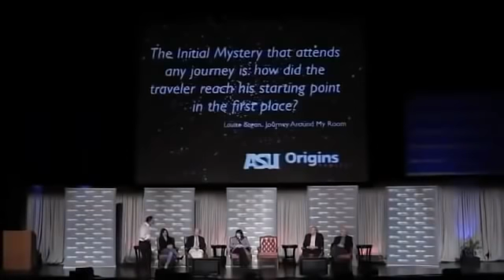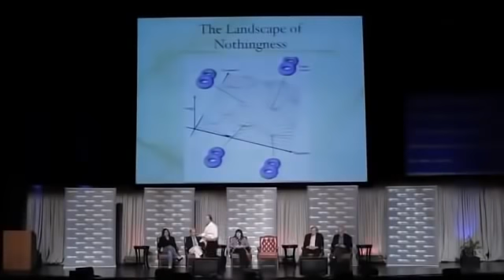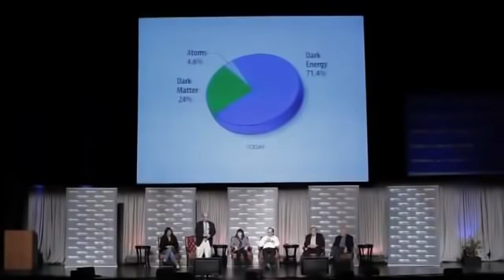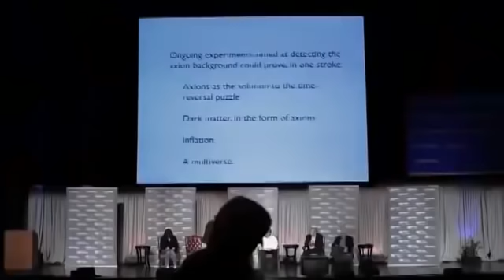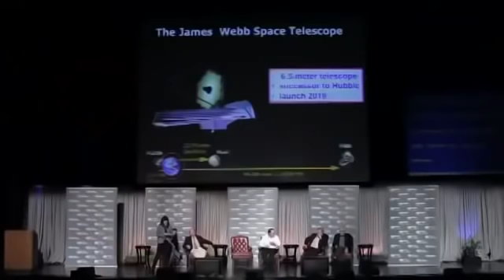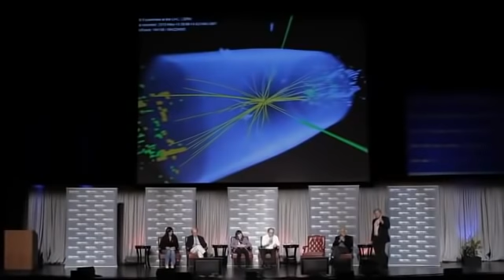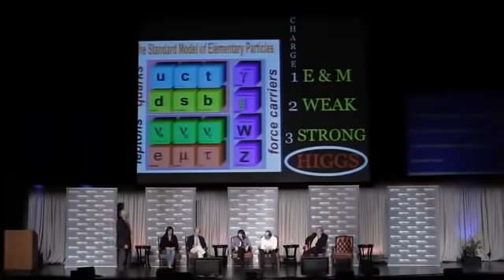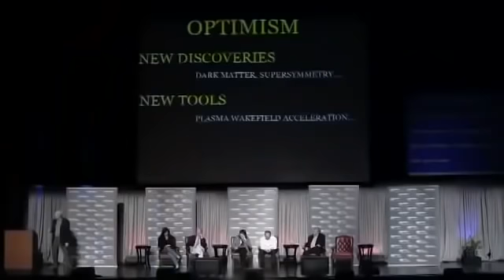Lawrence Krauss: The Great Debate On Parallel Realities, Quantum Mechanics, Dark Matter & More!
Lawrence Krauss speaks about many subjects including parallel realities, quantum mechanics, fundamental physics, the universe & more at Arizona State!

Lawrence Maxwell Krauss (born 27 May 1954) is an American theoretical physicist and cosmologist who is Foundation Professor of the School of Earth and Space Exploration at Arizona State University, and director of its Origins Project.

He is known as an advocate of the public understanding of science, of public policy based on sound empirical data, of scientific skepticism and of science education, and works to reduce the influence of what he opines as superstition and religious dogma in popular culture.

Krauss is the author of several bestselling books, including The Physics of Star Trek (1995) and A Universe from Nothing (2012), The Greatest Story Ever Told So Far (2017) and chairs the Bulletin of the Atomic Scientists Board of Sponsors.

Krauss was born in New York City, but spent his childhood in Toronto, Ontario, Canada. He was raised in a Jewish household.[5] Krauss received undergraduate degrees in mathematics and physics with first class honours at Carleton University (Ottawa) in 1977, and was awarded a Ph.D. in physics at the Massachusetts Institute of Technology in 1982